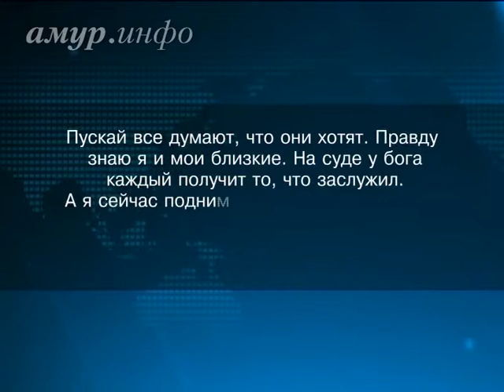Молодой маме травмированного семимесячного малыша может грозить лишение ...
За свою маленькую жизнь мальчик второй раз оказывается в больнице: сначала переломы, теперь ожог Ссылка на сайт